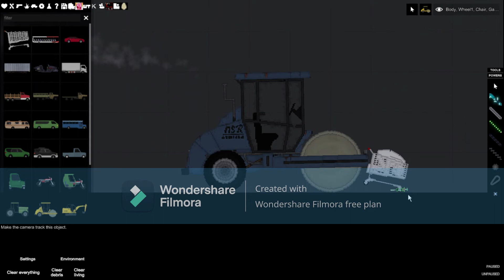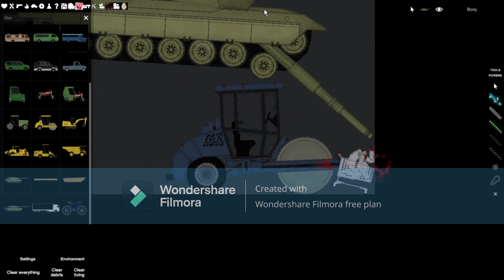People playground car chase but i added in sonic mania music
(Don't mind the filmora watermark)